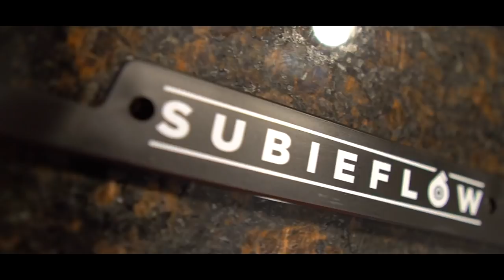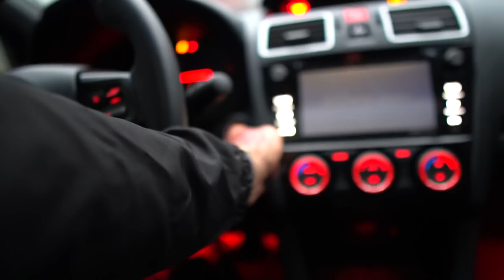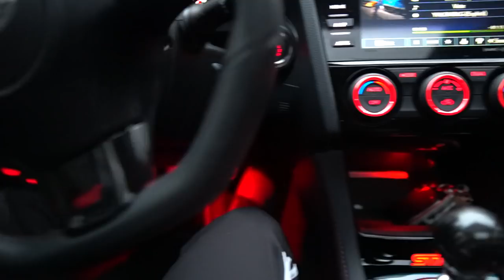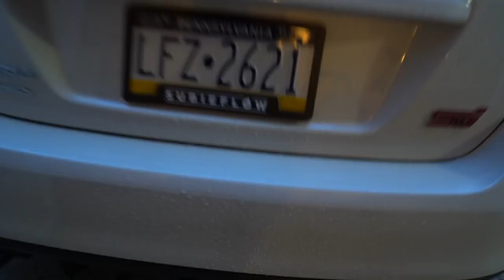NEW MOD FOR THE WRX STI ! **SO MUCH BETTER** | BRAAP VLOGS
(GUYS TODAY WE ARE DOING A NEW MOD FOR THE STI ! COMMENT WHAT U GUYS WANNA SEE NEXT ! )

[Video Title]
[Video URL]